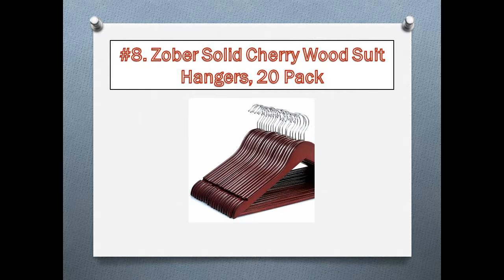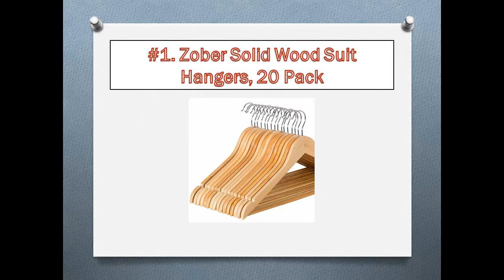Top 10 Best Wooden Hangers